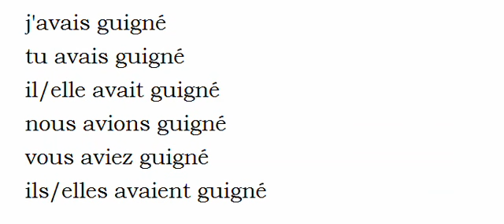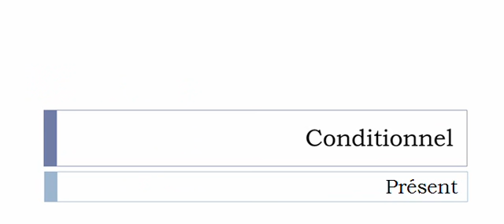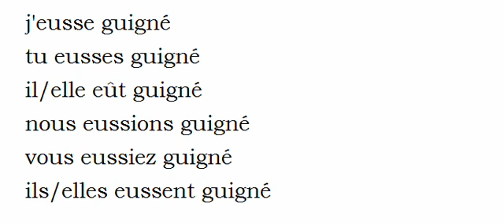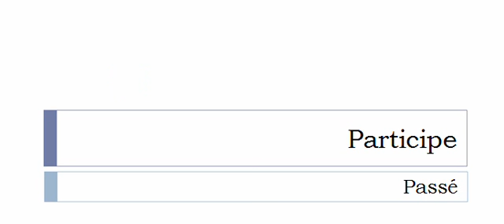الفعل الفرنسية = Guigner